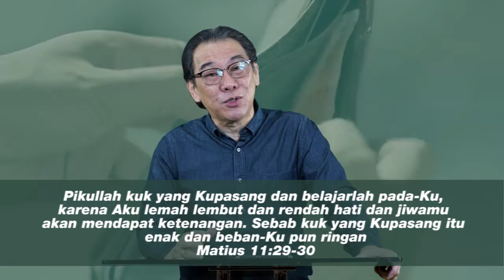Readi (Renungan Pribadi) : Kelemah Lembutan dan Rendah Hati